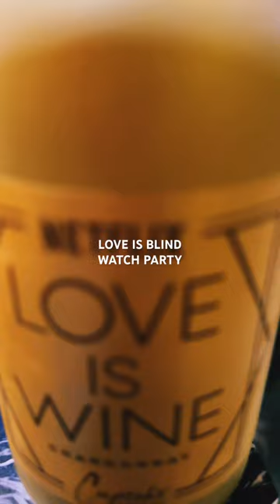LOVEISBLIND WATCH PARTY | charcuterie board